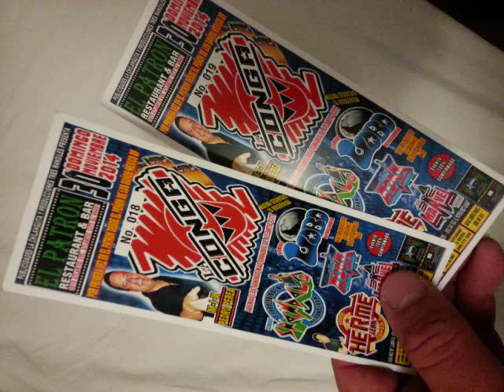Sonido la Conga Sensual Atlantic City Nj •DkR•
Sonido la conga directamente desde el penon de los banos mexico df hasta atlantic city new jersey 30 nov 2014
presente la pandilla de neza chalco chimal san loko 🎵🍺🍺